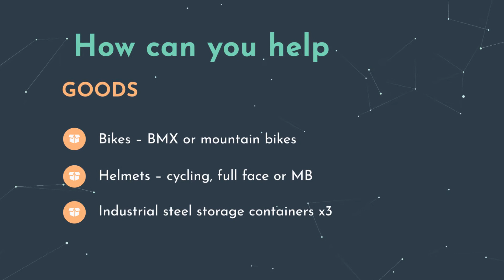Access Sport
Access Sport works directly to combat shocking levels of exclusion, hardship and poor health faced by millions of children in the UK. We do this by building thriving community sports clubs, in the most disadvantaged areas, which provide life-changing opportunities for local, vulnerable young people.